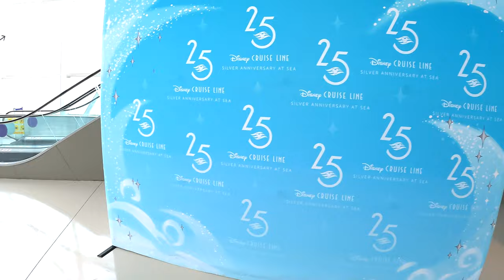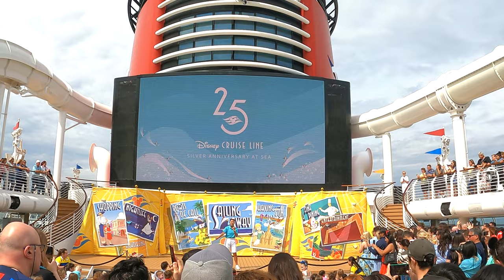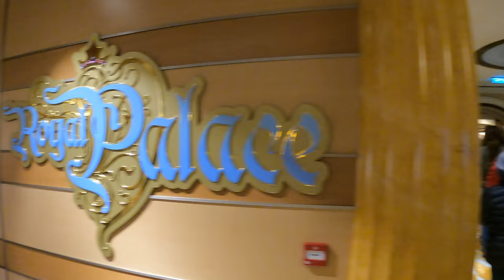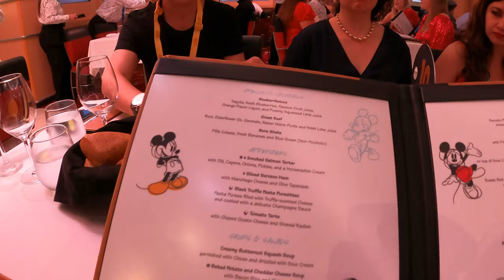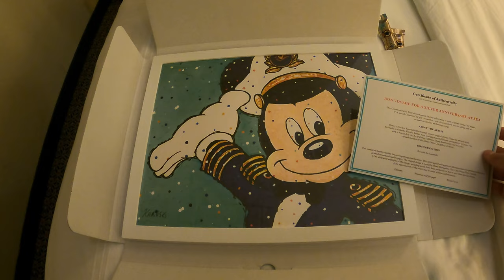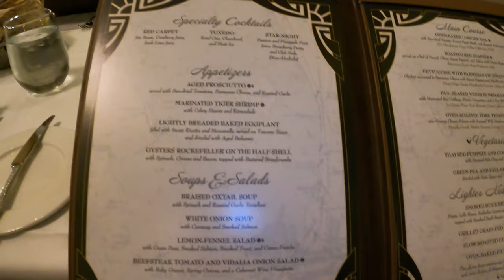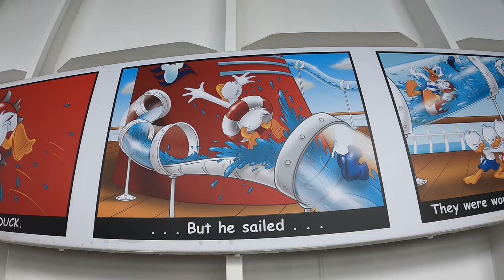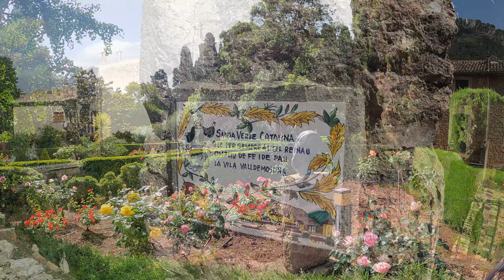Disney's Mediterranean Cruise: TODO LO QUE NECESITAS SABER vlog#17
Disney Dream Mediterranean Cruise, Acompáñenme a una aventura por el mediterráneo en el Disney Dream, donde visitamos tres países Francia (Bormes les Mimosas), Italia (Florencia, Pisa, Roma, Positano, Sorrento, Nápoles) y España (Palma de Mallorca).

En 2023, Disney Cruise Line celebra su 25° aniversario, con nuevos espectáculos, creaciones culinarias y mercancía especial. Los huéspedes que realicen un viaje de mayo hasta septiembre de este año, están invitados a ser parte de la celebración "Silver Anniversary at Sea".

Capítulos
00:00 Introducción Disney Dream Mediterranean
03:23 Stateroom
04:18 Exploring the Ship
06:35 Sail Away Party
07:38 Kids Clubs
10:04 Movies & Shows
10:49 Shopping
11:31 Royal Palace
12:35 Day 2 Toulon, France (Bormes les Mimosas)
16:41 A Silver Jubilee
17:34 Animator's Palate
18:34 Fireworks at Sea
20:24 Day 3 Livorno, Italia (Florence & Pisa)
23:18 Day 4 Civitavecchia, Italia (Rome and St. Peter's Square)
25:11 Day 5 Napoli, Italia (Positano, Sorrento & Pompeii)
29:41 Day at Sea
34:29 Day 7 Palma de Mallorca, España